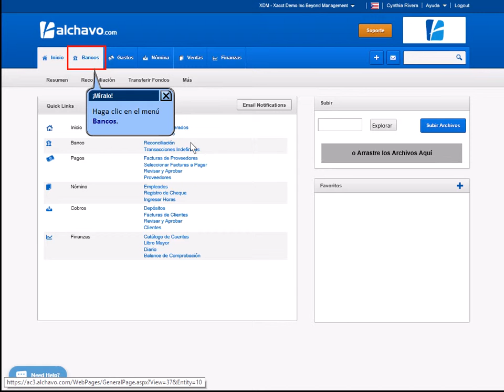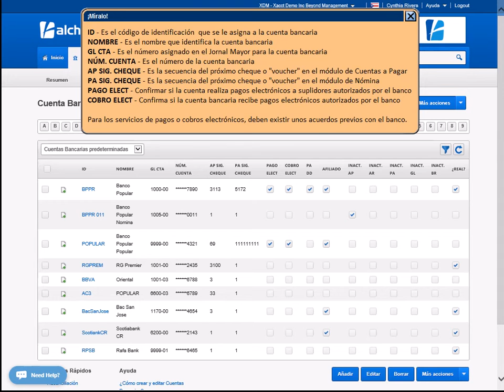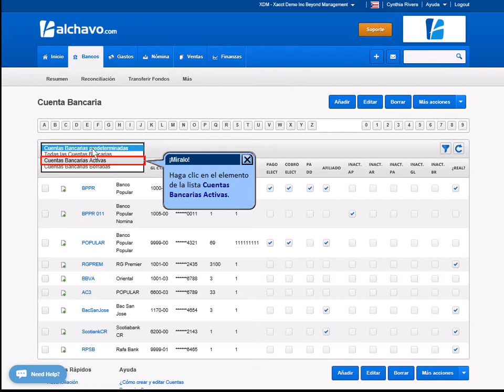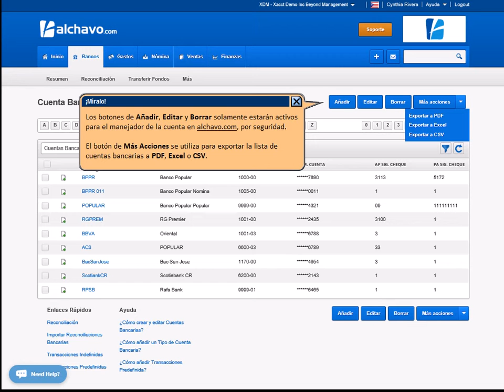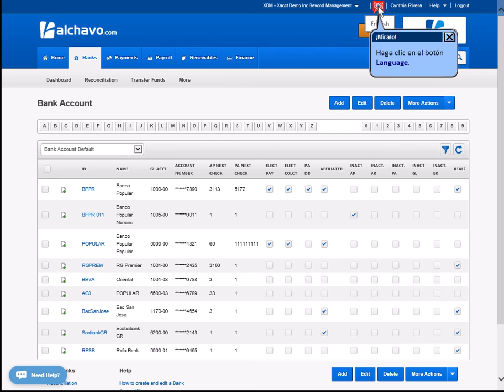Navegando la pantalla de inicio1